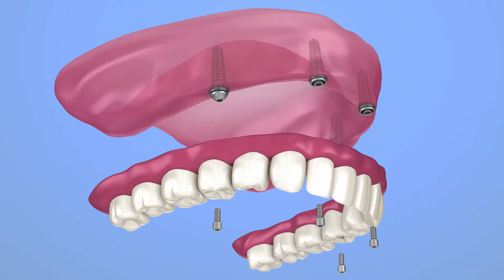What You Should Know Before Getting Implants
Bela Family Dentistry
Here at Bela Family Dentistry we consider ourselves experts with Dental Implants. "...Implants are a tremendous advancement in dentistry because they really do add a lot of to someone's confidence, because instead of having something that you take in and out of your mouth to replace your missing teeth, you have something that is a permanent fixture that functions like your natural teeth."
We would love to have you come in and have a consolation with one of our talented dentists.
Welcome to a new experience in family dentistry. This is Bela Family Dentistry, and we are dedicated to continuously exceeding your expectations through Service, Compassion, And Trust.

We’ve built our practices around the philosophy that patients like you deserve exceptional and affordable dentistry from a team that partners with you on a relational level. Dental appointments can feel intimidating and impersonal, so we focus on helping you first feel at home and comfortable with us, while providing you with personalized high-quality dental care. Step into one of our many locations across South Carolina and North Georgia, and find a warm, inviting atmosphere designed to feel like a luxurious living room. Enjoy complimentary beverages while digitally filling out new patient information on one of our iPads. Meet our hygienists and dentists, then take an office tour and see how our office is designed for your comfort and maintained at the highest sterilization and technological standards. We never leave you sitting alone either; you’ll be introduced to a new member of our team at each phase of your first visit. Best of all, you can expect this Ritz-Carlton experience every time, no matter which location you choose or how many appointments you make!
Bela Family Dentistry